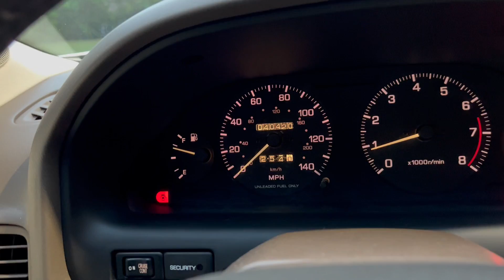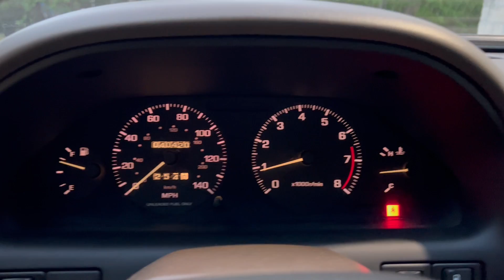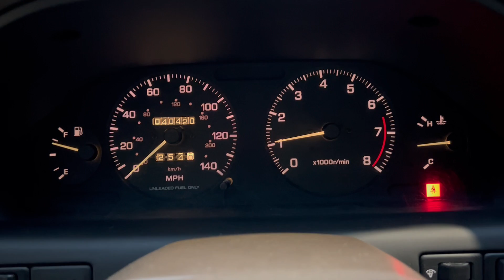1996 Infiniti I30 Walkaround 03172023